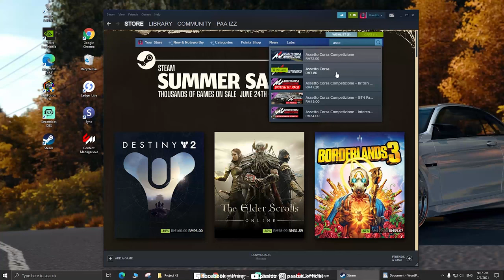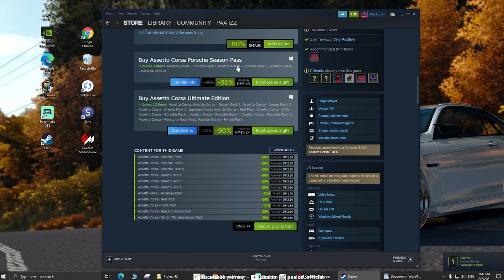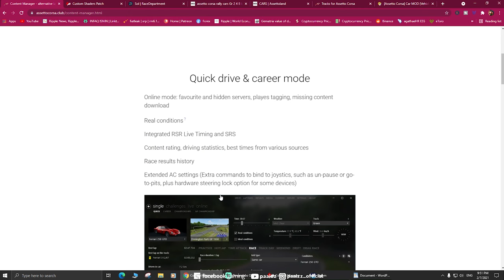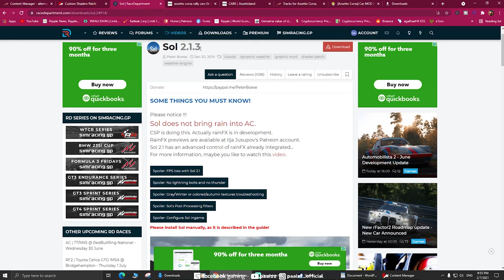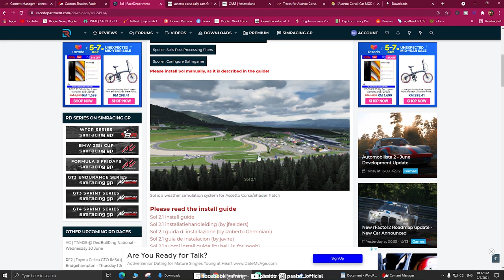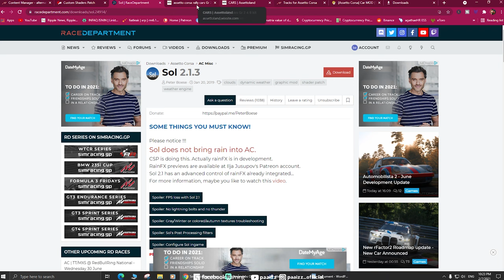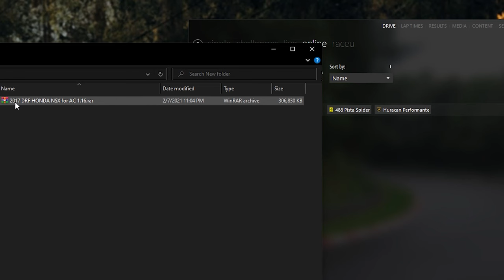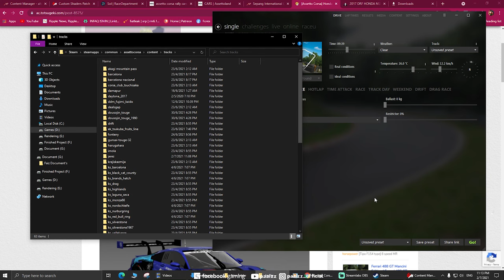Tutorial Cara Install Assetto Corsa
Video ini saya sediakan bagaimana hendak install Assetto Corsa untuk permulaan. Setelah ramai yang PM inbox saya, bertanyakan bagaimana install Assetto Corsa cara yang betul. Setelah itu Saya membuat keputusan untuk membuat video tutorial ini. Harap anda semua boleh menerima dengan baik.

Dibawah ini Link yang perlu anda ikuti step didalam video

1. Content Manager

2. Custom Shaders Patch

3. SOL

Bonus : Track japan kanjo boleh download dekat discord link di bawah
Shutoko Revival Project (SRP) Discord (find the SRP track and car pack here)